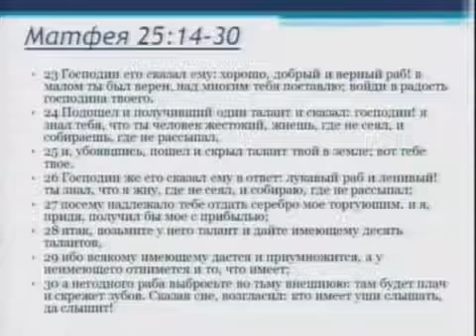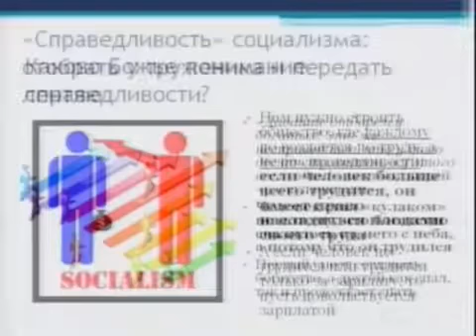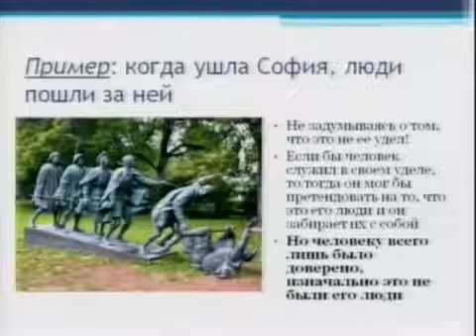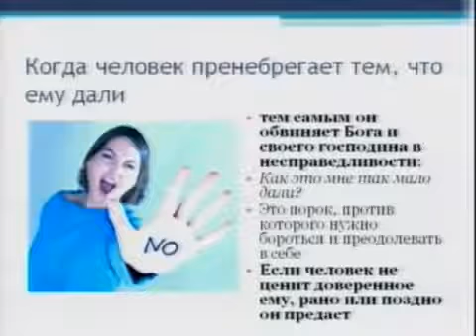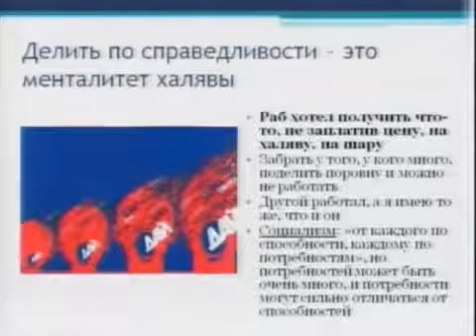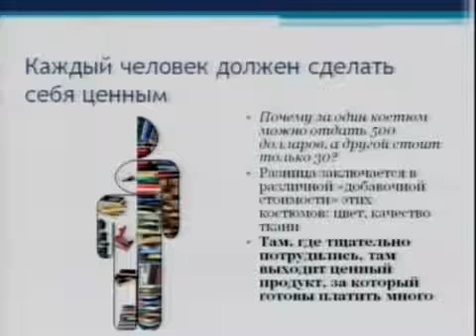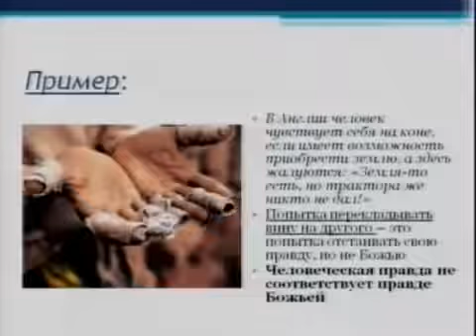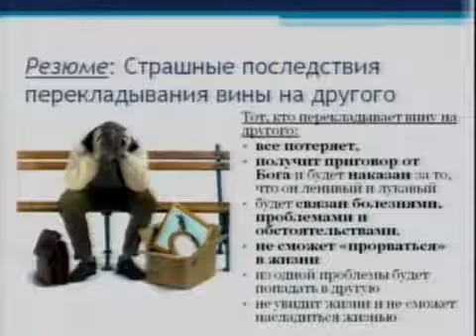01 08 2013 Сандей Аделаджа Не перекладывай свою вину на другого